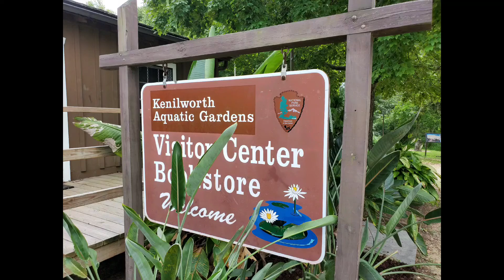Kenilworth Park & Aquatic Garden in Washington DC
Kenilworth Park & Aquatic Garden is a National Park Service site located in the north eastern corner of Washington DC, and the Maryland state border. Its coasted near the bank of Anacostia River preserving plethora of rare waterlilies and lotuses.